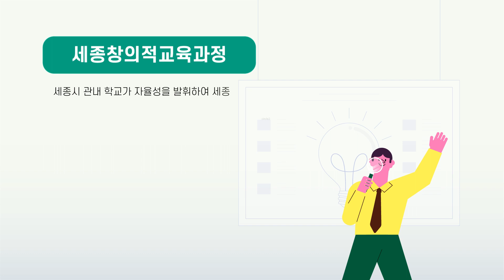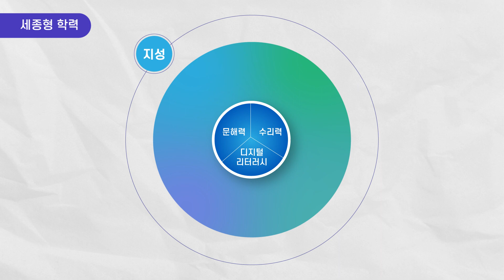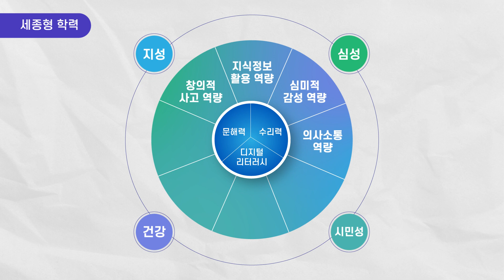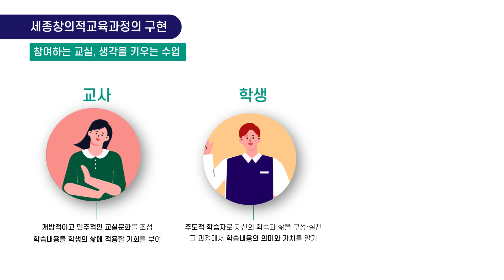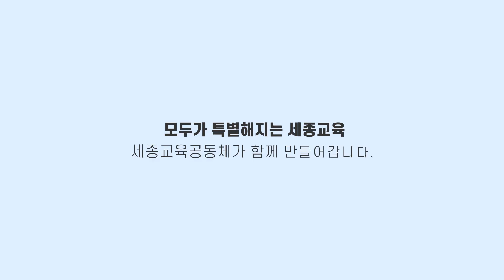모두가 특별해지는 세종교육, 세종창의적교육과정으로 시작합니다!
💕세종시교육청 공식 SNS 놀러가기!💕